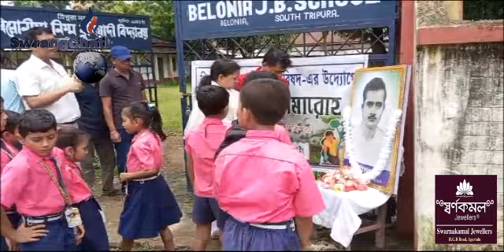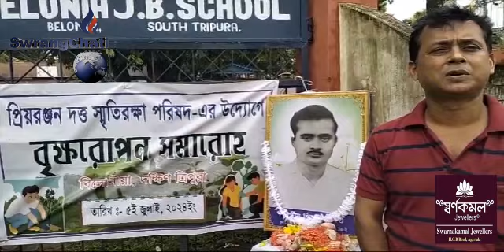LT Priyaranjan Dattani Mungwi Buphang Kailaikha Belonia JB Rwngnogo